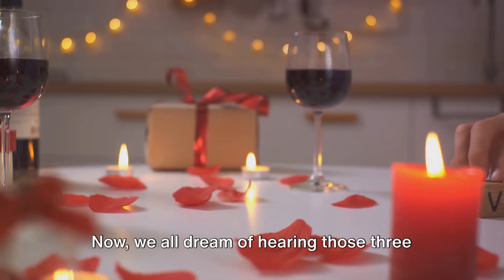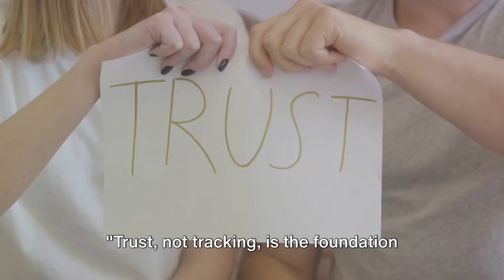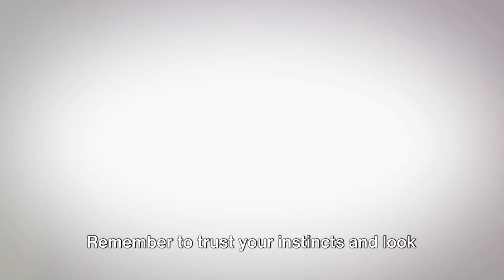Romantic Gestures That Are Major Red Flags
Watch out for these 6 romantic gestures that are actually major red flags in relationships. Get some love advice and relationship tips in this video!